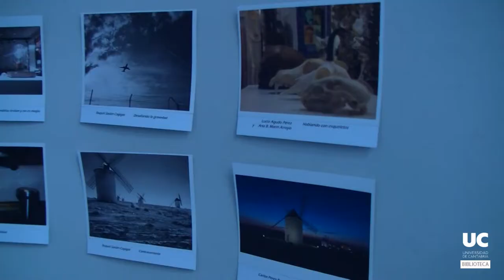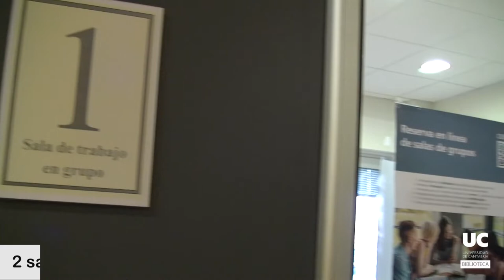Biblioteca de Ciencias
Un espacio de aprendizaje, individual y en equipo, especializado en Matemáticas, Física e Ingeniería informática.